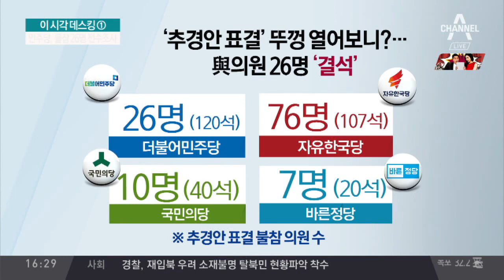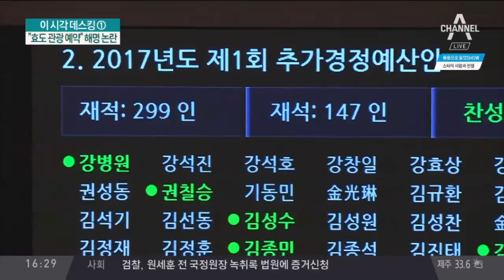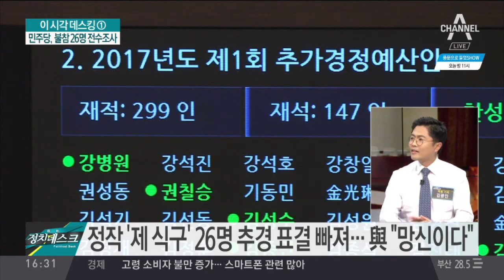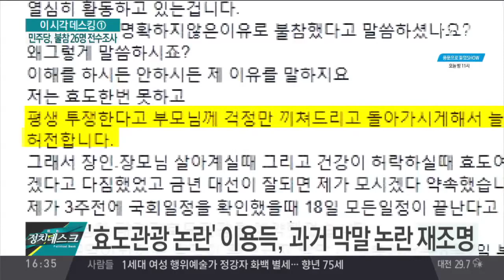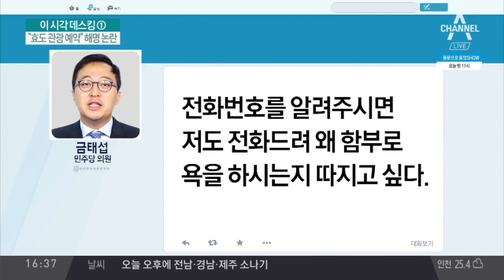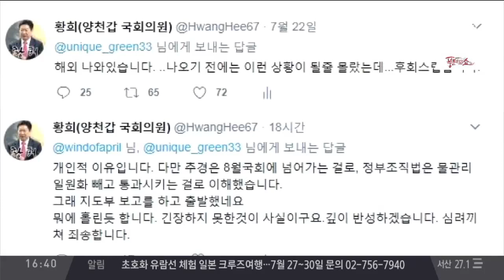추경 정족수 미달 ‘후폭풍’…추미애 “국민께 사과” / 추경안 통과했지만… 與 의원 26명 '불참 논란'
추경안 통과했지만… 與 의원 26명 '불참 논란'
민주당, 추경 불참 26명 불참사유 전수조사
이용득, 장인·장모 효도관광 때문에 추경 불참
정작 '제 식구' 26명 추경표결 빠져… 與 "망신이다"
추미애 "이번 일을 계기로 스스로 되돌아 봐야"
"상황 관리 느슨했다" 민주당 지도부, 결국 사과
정우택 "김현아·장제원, 해당행위 여부 검토"